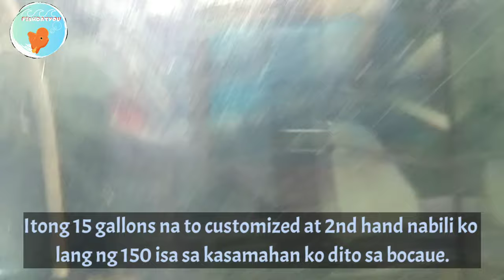Flowerhorn Update #2 Antonov Strain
Thank you po Sir Emil Capiral sa Red Balloon Platy ❤️👌🏻